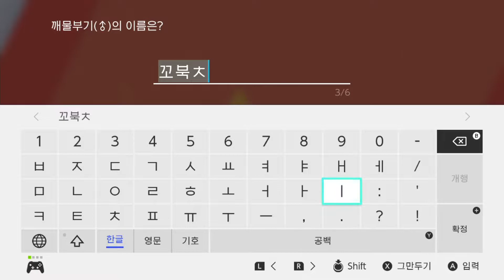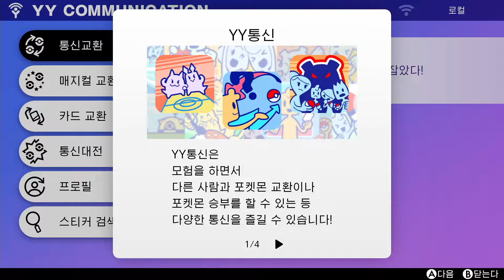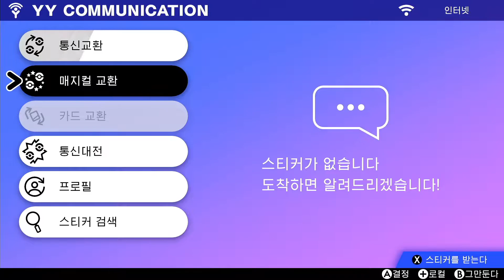#2 나는 주인공이 될 수 없는 걸까? 챔피언 추천장배 배틀! ㅣ 포켓몬스터 실드(Pokémon Shield) ㅣ 후식맨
포켓몬스터 실드(Pokémon Shield)를 플레이하며 가라르 지방의 포켓몬 트레이너가 되는 모험을 떠나보았습니다.